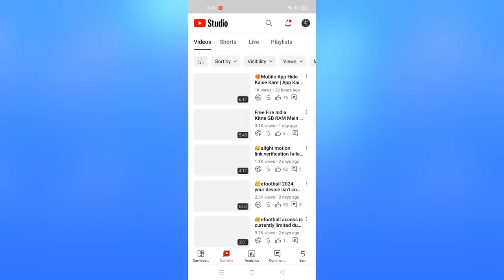😥 YT studio no data problem | YouTube views problem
1.youtube views problem
2.youtube views problem 2023
3.we are experiencing issues with the system for real time data
4.yt studio me we are experiencing issues 5.yt studio no data problem
6.yt studio no data problem kya hai

➤ Your Queries 🟢👇

1.youtube views problem
2.youtube views problem 2023
3.we are experiencing issues with the system for real time data
4.yt studio me we are experiencing issues 5.yt studio no data problem
6.yt studio no data problem kya hai